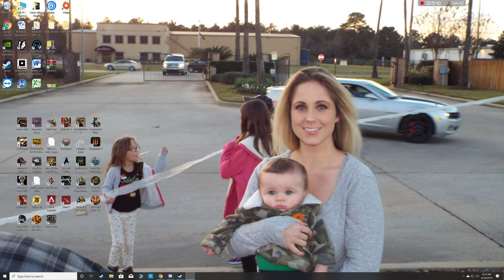Hired Ops getting kills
Hey hey killas the boys and I wreak some shop in this really fun shooter. Sit back and enjoy the show.